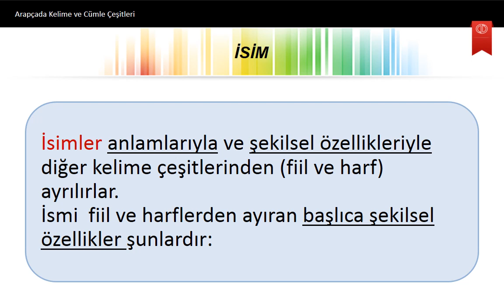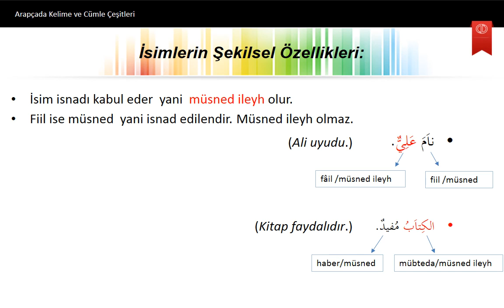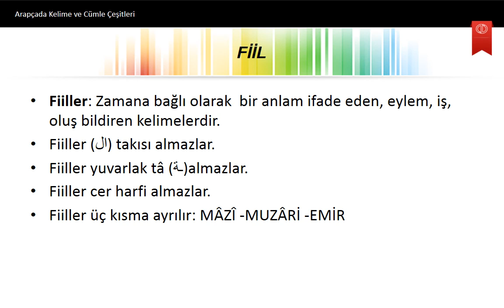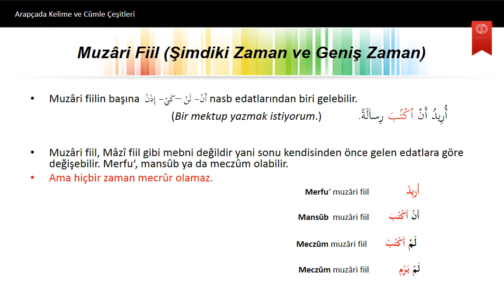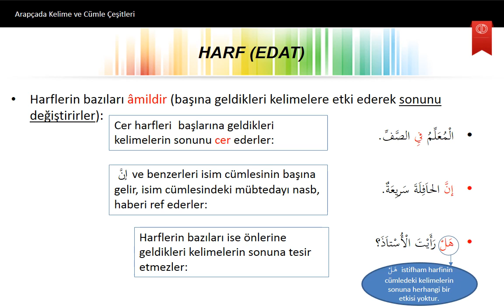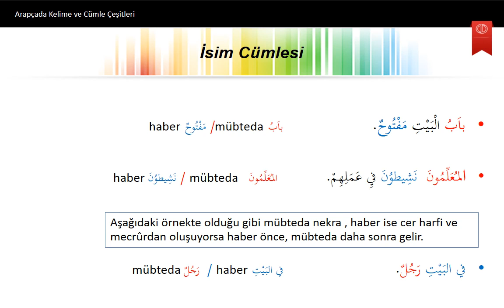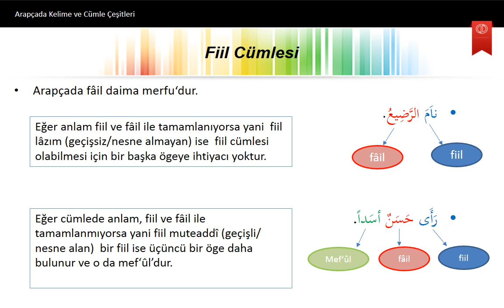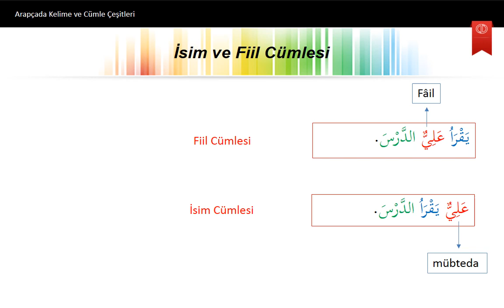ARA1001- Açıköğretim Fakültesi - Arapça 1 Dersi - Unite01 - Arapçada Kelime ve Cümle Çeşitleri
Açıköğretim Fakültesi  - İlahiyat Bölümü - Arapça 1 Dersi.
Bu üniteyi tamamladıktan sonra;
• Arapçadaki kelime çeşitlerini sayabilecek,
• Arapça kelimelerin isim mi, fiil mi, harf mi olduğunu ayırt edebilecek,
• İsim ve fiil cümlelerini tanıyabilecek,
• Basit cümlelerin temel öğelerini gösterebileceksiniz.